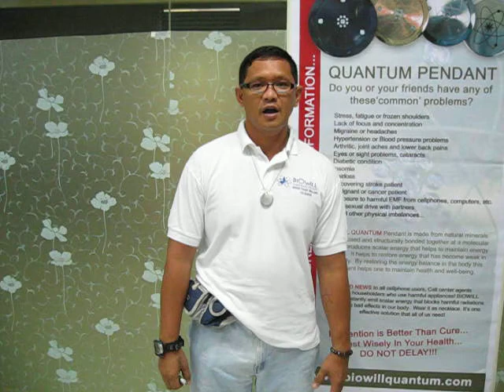Biowill Scalar Energy - Increases Bio-Field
By wearing Biowill Scalar Energy pendant, your body's bio-field will be intensified or energized. You can be easily harm by fire.